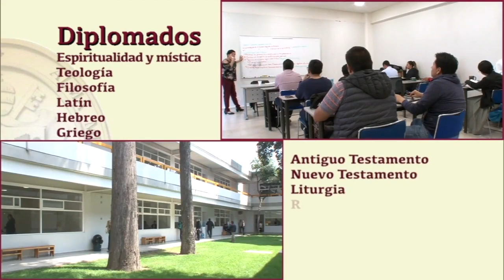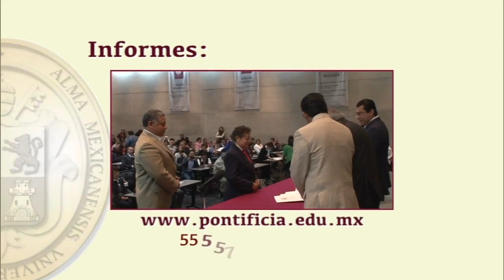Ver y Creer 11/04/2021 (San Patricio y San Pirán) 2 de 3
Programa transmitido el Domingo 11 de Abril de 2021 en el que hablamos acerca de "San Patricio y San Pirán". Segmento 2 de 3